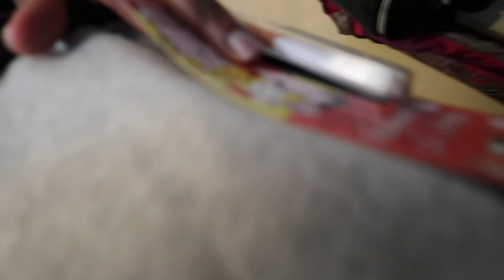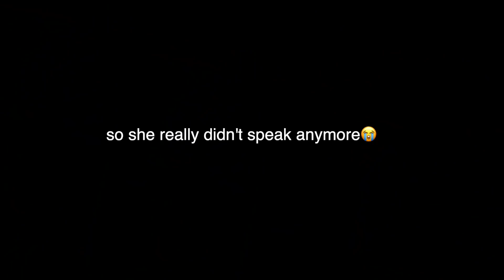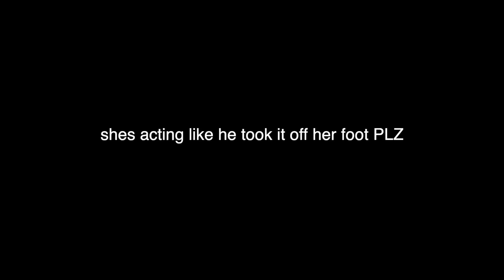SMOKING PRANK ON MY AFRICAN MUM!! *MUST WATCH LOL*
♡ hola!!!♡
more pranks to come for sure!! thanks for the recent love frfr!! I can't believe I'm saying thanks for 7K but with all your support it's very much possible :) I'll continue to risk my life for your entertainment lolololol

Hope you guys enjoy this smoking prank on my Nigerian mum, if you have any idea on pranks that she can fall for or general video ideas with my mum, don't be afraid to let me know, all your opinions matter to me!! xoxox

(stalk me!)